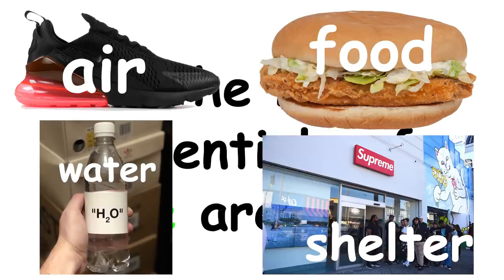How to PROPERLY STYLE STREETWEAR ESSENTIALS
how to properly style streetwear basics and essentials

4TH COLLECTION DROPS NOVEMBER 24TH

USE CODE: "FRUGAL" AT CHECK OUT FOR A FREE PAIR OF NO SHOW
SOCKS WHEN SPENDING OVER $30